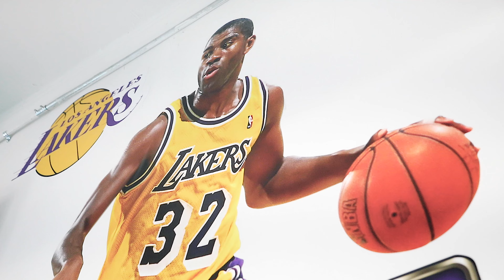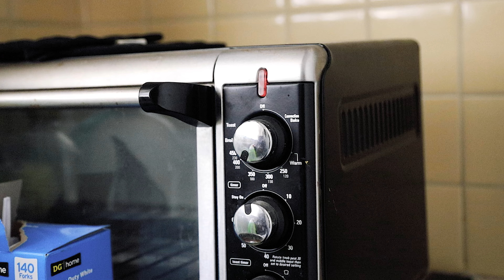Redzone Var feat. Big worm - Racin ( Official Music Video)